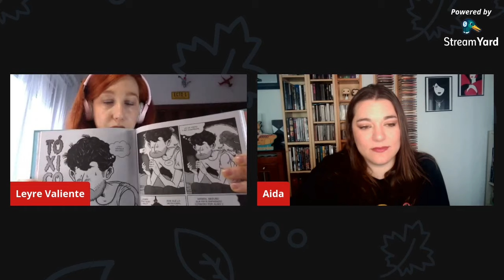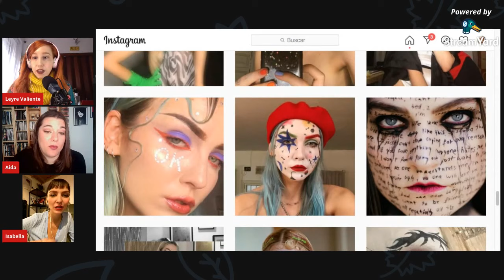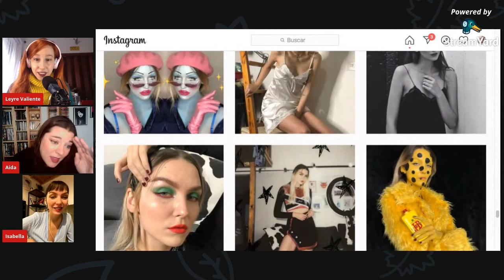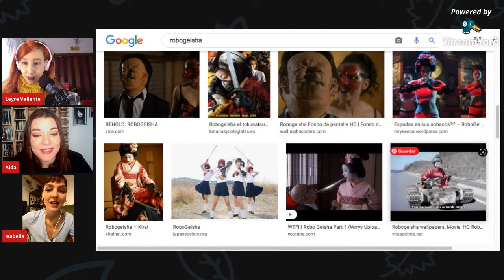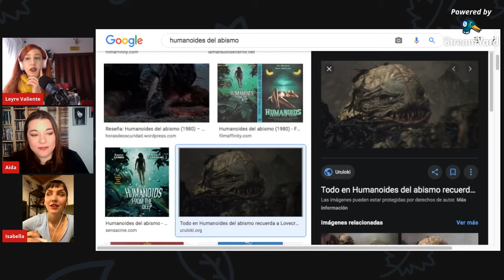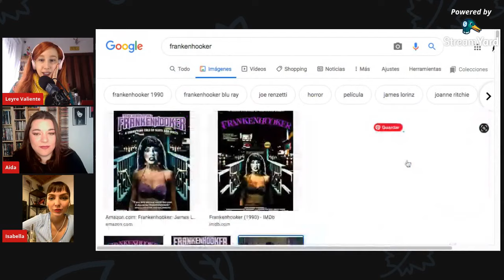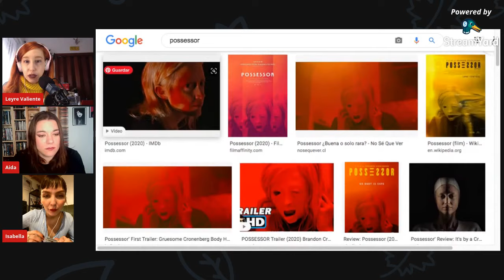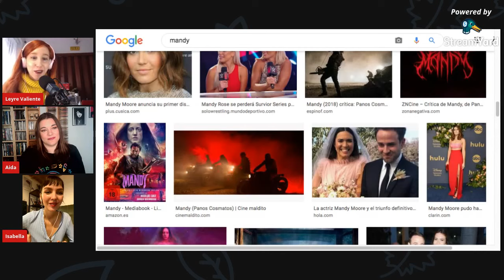Ser Mejor Hoy 2x16: Un Pollo y Un Paraguas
Tu programa cultural favorito, tu programa para estar puesto, para estar en la pomada. Noticias sobre cine, series, cómic, literatura, ciencia y cultura en general. La actualidad en clave de humor, contada por Aida Santos y Leyre Valiente.

En esta ocasión os contamos que Stephen King y J.J. Abrams estrenarán 'Lisey’s Story' en Apple TV+ con Juliane Moore en su reparto y el chileno Pablo Larraín en la dirección, que ‘El Internado: Las Cumbres’ se ha estrenado en Amazon Prime, que Elliot Page ha compartido la primera imagen del rodaje de la temporada 3 de ‘The Umbrella Academy’, que esta semana se han presentado los trailers de ‘Mortal Kombat’, ‘The Falcon and The Winter Soldier’ y ‘Cruella’ con Emma Stone, que ya está confirmada la actriz Sasha Calle como la nueva Supergirl, que Netflix y Tim Burton anuncian una serie de acción real con Miércoles (Wednesday) de protagonista, que ‘Los Tres Mosqueteros' vuelven al cine protagonizada por Eva Green y Vincent Cassel, y que el actor Regé-Jean Page (Bridgerton)  ha conseguido uno de los papeles principales de la adaptación de D&D (protagonizada por Chris Pine).

En la siensia hablamos del aterrizaje de la Perseverance en Marte para buscar restos de vida, y del descubrimiento del objeto más distante en nuestro Sistema Solar; el FarFarOut.

En las reseñas hablamos de las series Superstore y Forever, de las películas Sputnik y Palm Springs, del documental Inside Pixar y del cómic de Alfonso Casas Monstruosa Mente.

Luego viene Isabella Ching y nos recomienda películas bizarras como Robogheisa, El Color de Granada y Humanoides del Abismo, y hablamos muy brevemente de la obra de Yorgos Lanthimos y Brandon Cronenberg.

Ser Mejor Hoy se hace los domingos a las 12:00 en directo en Twitch

Perfil Isabella Ching Instagram:  @_chingisabella